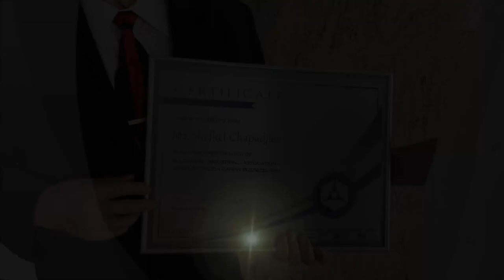Интервю с Шефкет Чападжиев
На 26 юли 2019 г. Шефкет Чападжиев гостува в БСК, където получи сертификат за почетно членство в Камарата.

Чуйте как най-богатият български емигрант в чужбина отговори на въпросите на председателя на БСК Радосвет Радев.